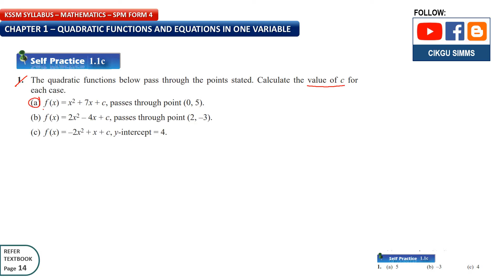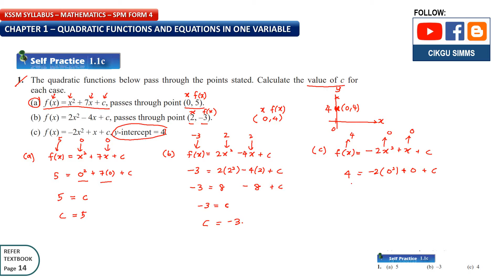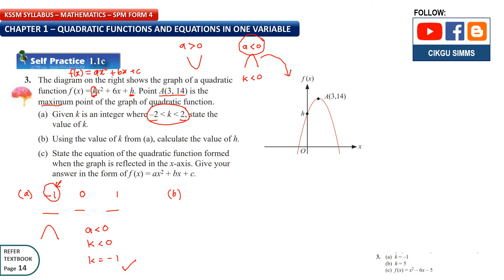Self Practice 1.1c Answer Discussion | KSSM Form 4 Mathematics | Quadratic Function Exercise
Modern Mathematics Self Practice 1.1c
Textbook Exercise: Question, Answer and Working Discussion

KSSM SPM Mathematics Form 4 (Chapter 1 - Quadratic Functions and Equations in One Variable)
KSSM SPM Matematik Tingkatan 4 (Bab 1 – Fungsi dan Persamaan Kuadratik)

Self Practice 1.1c
0:08​​ Question 1
3:40​​ Question 2
11:34 Question 3